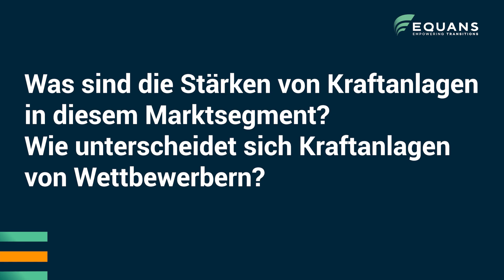☀ Welches Potenzial hat der PV-Solarmarkt? 🤔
Unser Experte Johannes Schrüfer, Leitung Technologieentwicklung & Spezialprojekte, erklärt es dir im Video. "Deswegen erwarten wir, dass es endlich losgehen kann mit der Dekarbonisierung." 🌱

Du hast Fragen an Johannes? Schreib sie in die Kommentare! 👇

🤝 @Equans_Group und @BouyguesEnergiesServicesBouygues